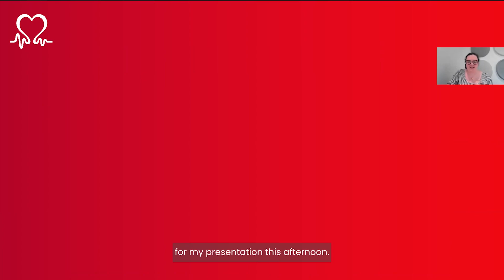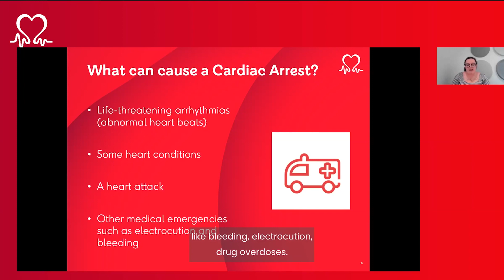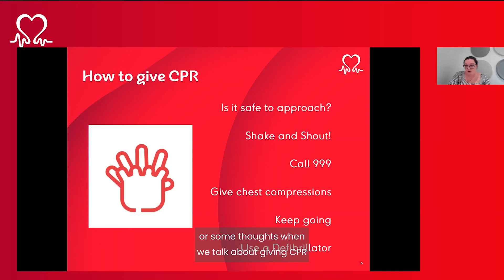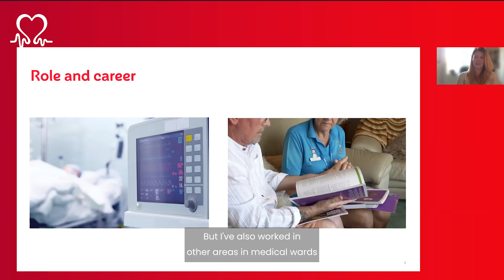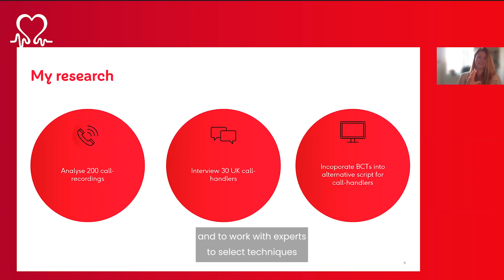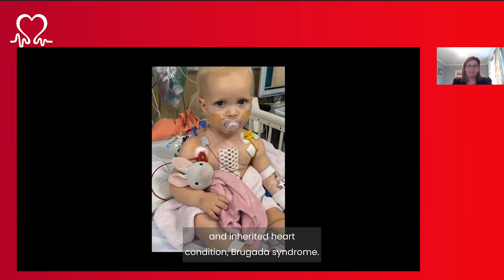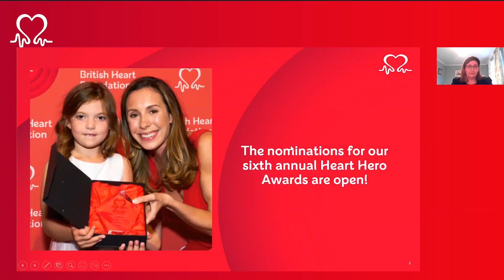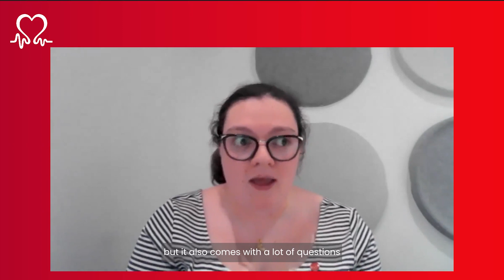BHF Live & Ticking February 2023 – Cardiopulmonary Resuscitation (CPR)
In this edition, we look at the BHF-funded research and work into how we can save more lives from out of hospital cardiac arrest by encouraging people to learn and perform CPR.

Event speakers:

Jenny Hargrave – BHF Director of Health Programmes hosts our Heart Month edition and highlights some of BHF’s work taking place across the UK.

Ruth Goss – BHF Senior Cardiac Nurse explains some of the causes of a cardiac arrest, the difference between a cardiac arrest and heart attack, and how you can save a life by learning CPR in just 15 minutes through our free RevivR™ online course.

Dr Barbara Farquharson – Researcher from University of Stirling discusses her BHF-funded investigations into whether adding behaviour change techniques to what emergency call handlers say over the phone could increase people’s confidence in performing CPR and save more lives.

Charlotte Mugliston – BHF Senior Research Engagement Officer moderates viewer questions and poses them to our expert panel of speakers.